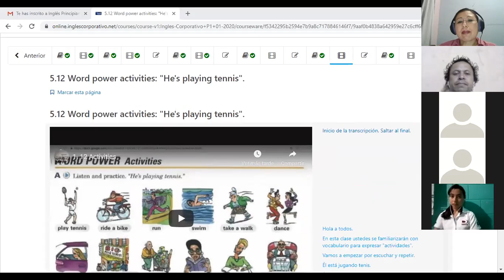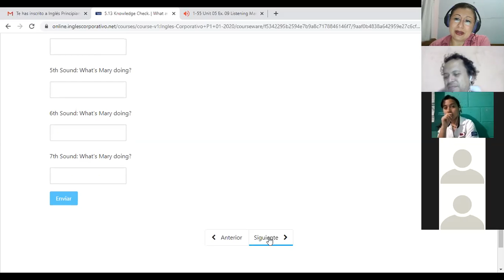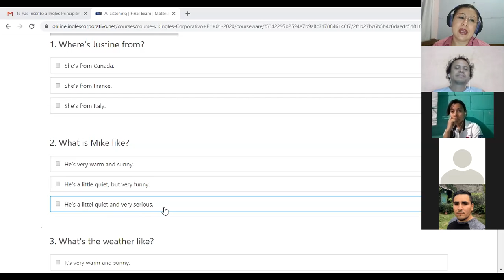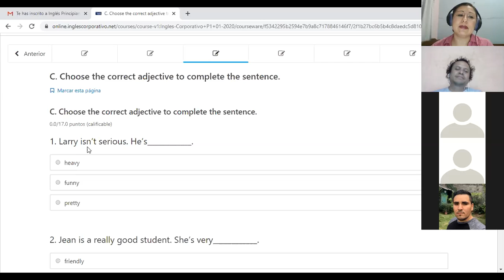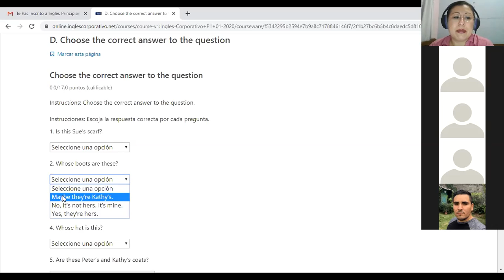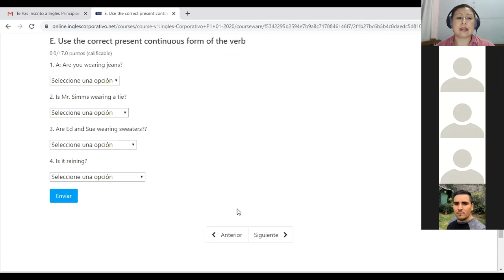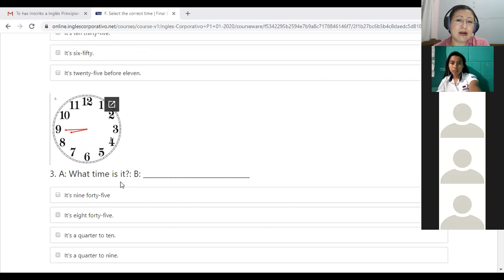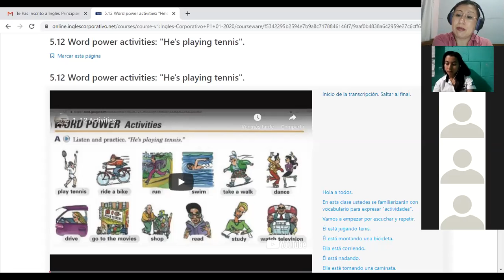Ingles Corporativo-P1-02-8-9PM Class 16 Module review and final exam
Participants review their pending activities in the platform and clarify doubts about contenst in order to complete the exam.